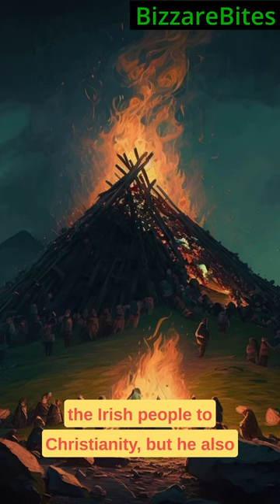The Legendary Saint Patrick!